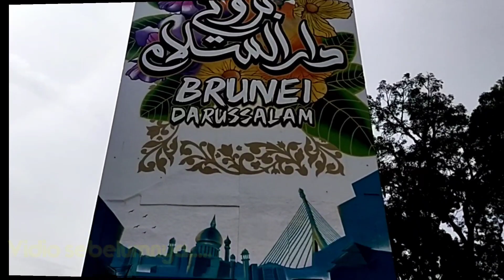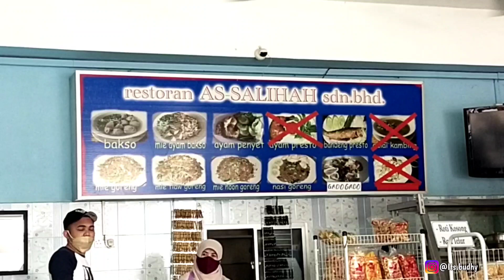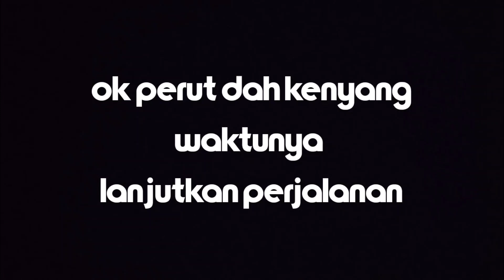INI DIA RESTORAN YANG PALING SERING DIKUNJUNGI TKI BRUNEI KALAU CUTI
bagi kalian yg rindu masakan indonesia, kalian bisa coba datang ke retauran AS-SALIHAH
Yg berada di pusat kota bandar sribegawan, restoran ini berhadapan langsung sama brunei hotel.. rasanya enak2.. urusan harga bisa di sesuaikan sama porsi masing2.